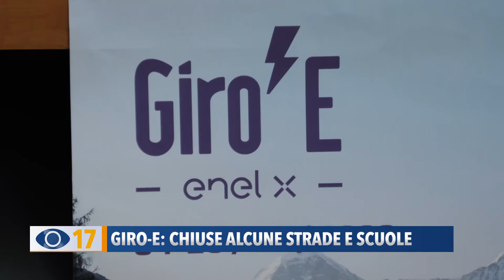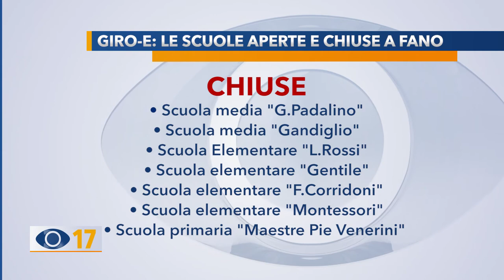Giro-E: chiuse alcune strade e scuole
Partirà da Piazza dell’Unificazione a Marotta la 10^ Tappa del Giro d’Italia in bici elettrica che si svolgerà mercoledì prossimo per un percorso di oltre 100 km. In concomitanza con il Giro d’Italia, rimarranno chiuse, anche a Fano, la Statale Adriatica e diverse scuole delle città.